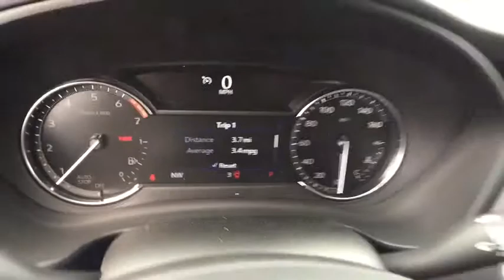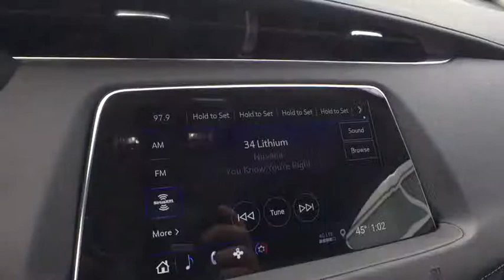2019 Cadillac XT4 St. Clair Shores, Grosse Pointe, Detroit, Warren, Clinton Township, MI 160223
Crystal White N 2019 Cadillac XT4 available in Warren, Michigan at Prestige Cadillac. Servicing the Grosse Pointe, Detroit, Warren, Clinton Township, MI area.

Prestige Cadillac
29900 Van Dyke Ave